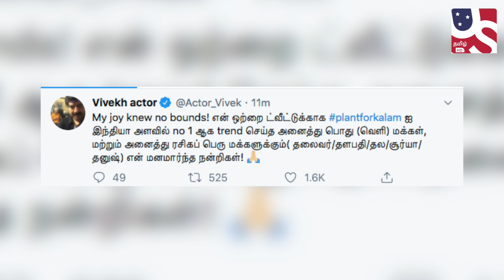Vijay Ajith ரசிகர்களிடம் கோரிக்கை வைத்த Vivek | US Tamil HD